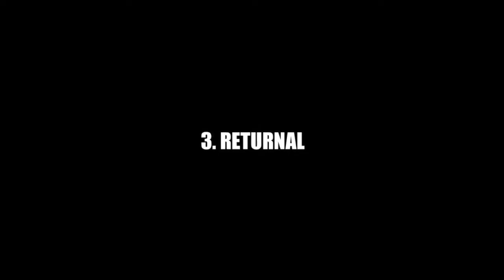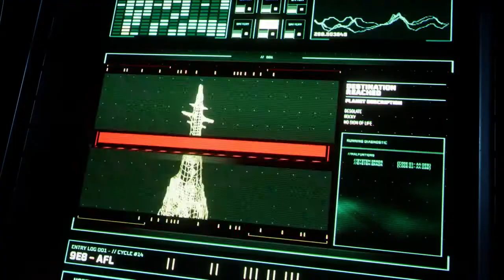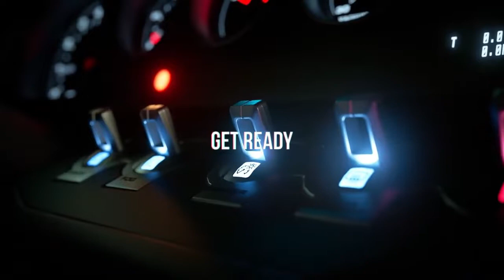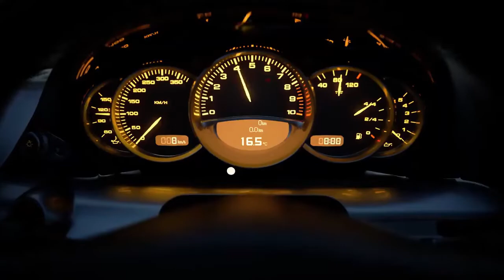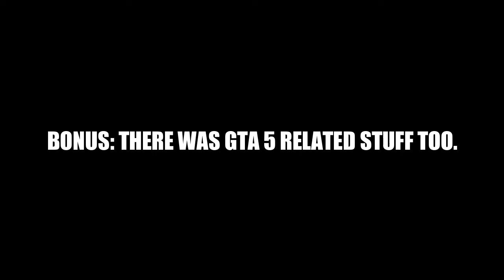Top 5 Games Coming For PS5 | HD+ 60FPS | CHOSEN 2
Welcome back guys to another video and in this video we are going to see Top 5 Games Coming For PS5. How excited are you guys for these upcoming games and PS5 ? Which game will you be waiting for the most ? Tell me down in the comments.

If you guys want to get notified and want to know more about our channel follow us on:

Otherwise, you may not receive notification when I upload.